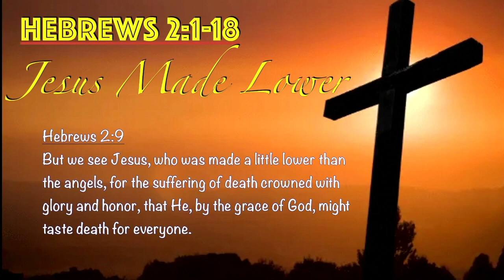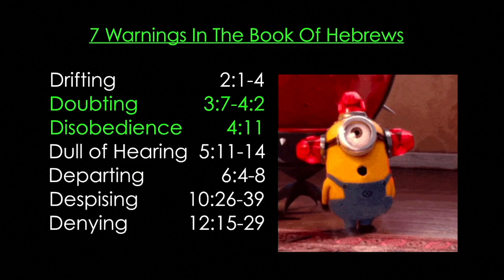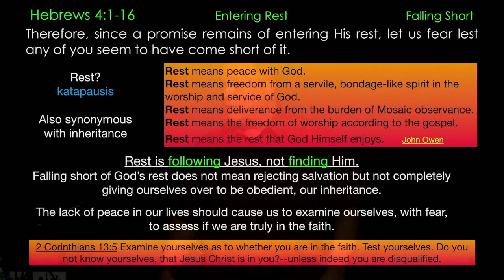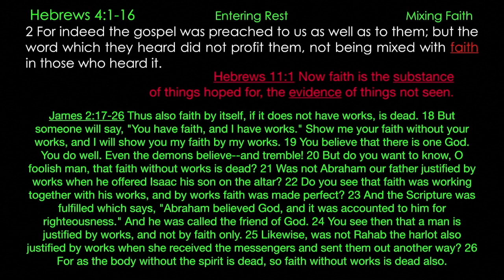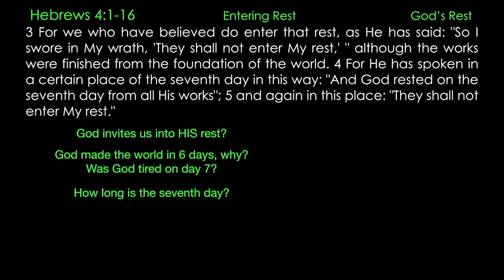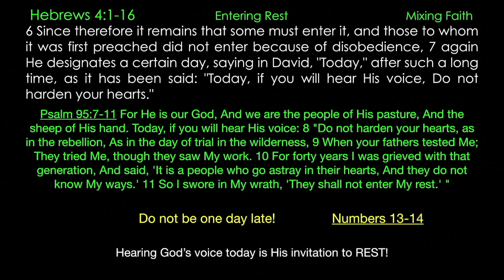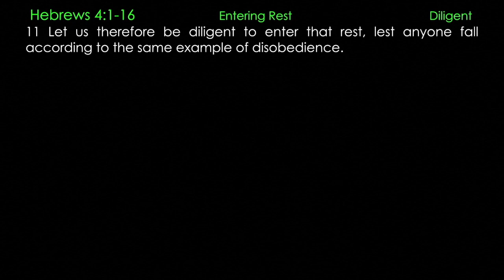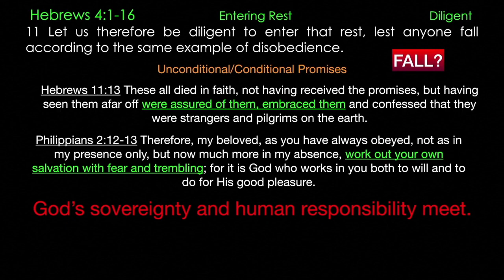** Hebrews 4:1-16 - Entering Rest ** | Grace Bible Fellowship Monmouth County | Sermons